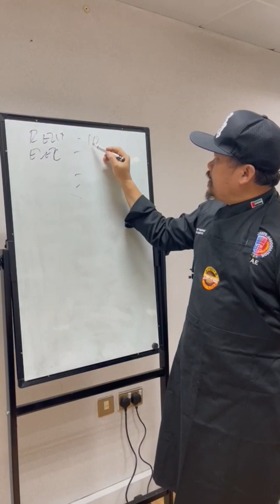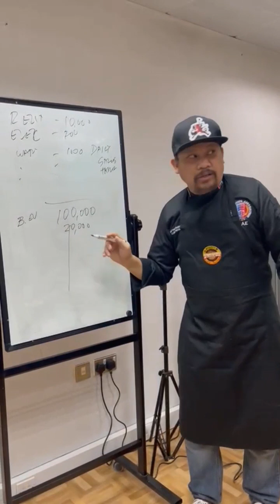PAANO MALALAMAN KUNG KUMIKITA ANG RESTAURANT MO?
SAGUTIN PO NATIN ANG TANONG SAKIN KUNG KUMIKITA BA KAINAN NYA SA MABILISANG PARAAN.